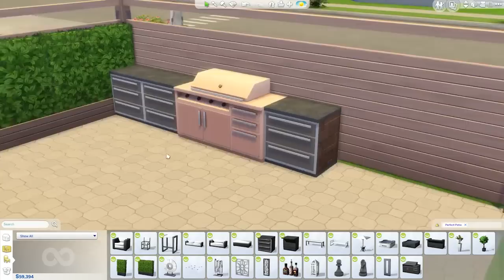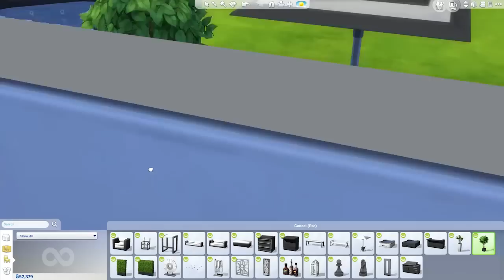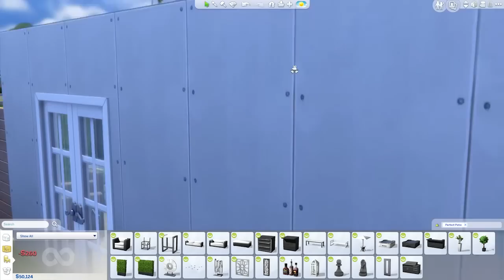The Sims 4 Room Build - Alfresco Entertainment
With the release of the Perfect Patio Stuff Pack, I thought I'd create a nice outdoor space for your Sims to chill out in!